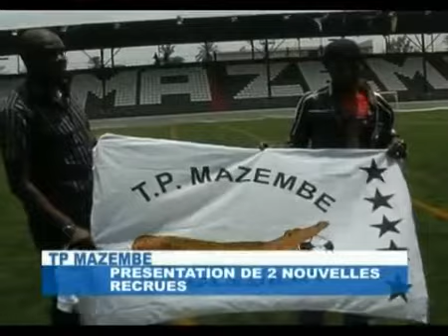FootyGhana - Gladson Awako unveiled by TP Mazembe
Ghana midfielder Gladson Awako's presentation at the TP Mazembe after his $400,000 move from Berekum Chelsea